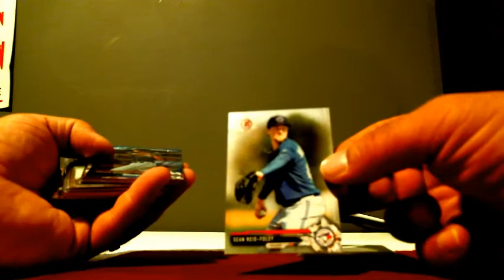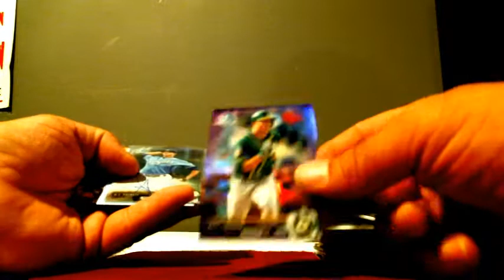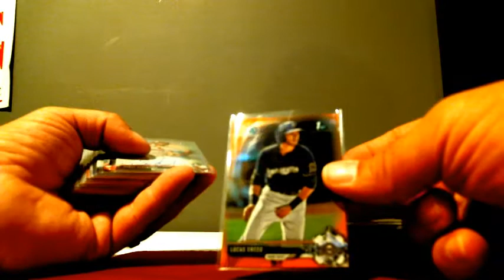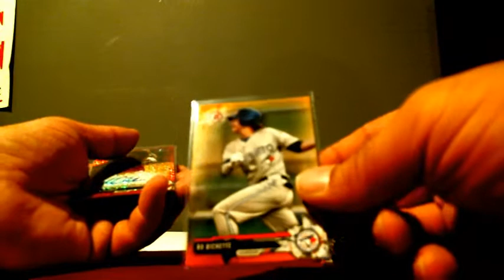2017 Bowman 10 Box Player Break recap